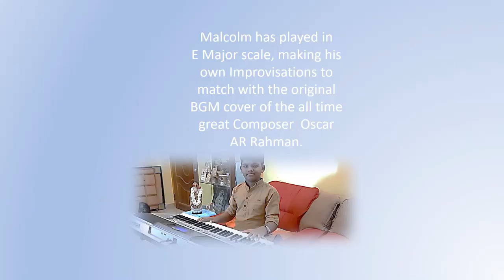Ni Sa Ri Sa Song - Jeans by Malcolm Immanuel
This is one of the best BGMs by Oscar AR Rahman. This song was from the Film Jeans. Direction : Shankar, Casted : Prashanth & Aishwarya Rai, Production: Ashok Amritraj. One of the all time favorites. Hope all will enjoy this song and this song will take you to 1998.
Malcolm used Yamaha PSR i455 keyboard for this song.